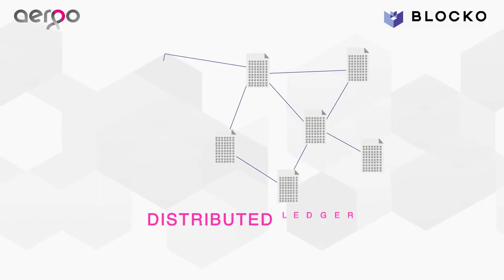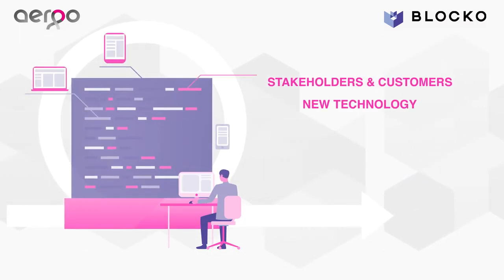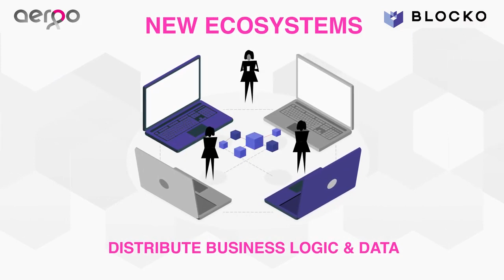What is Blockchain, and how is it used for business?